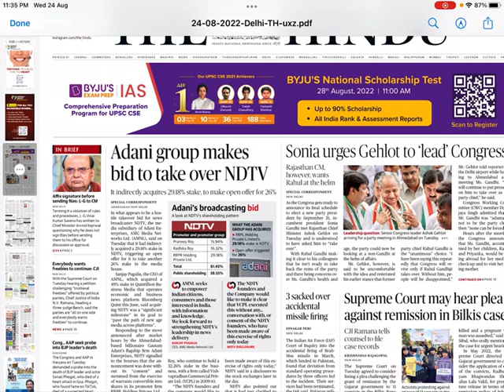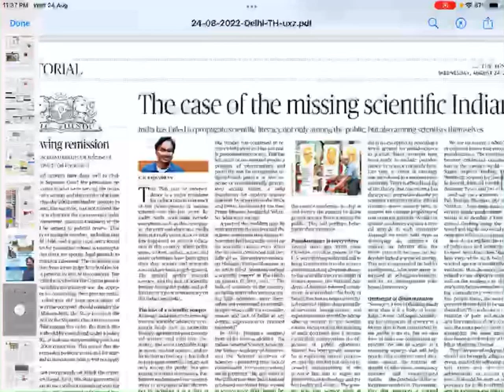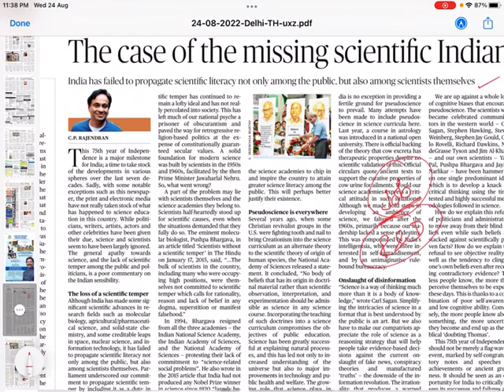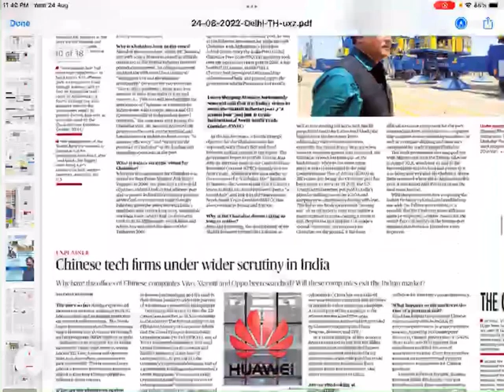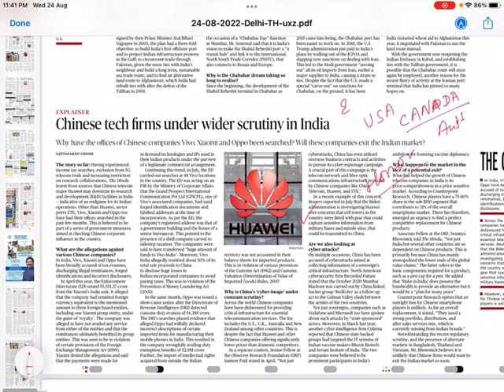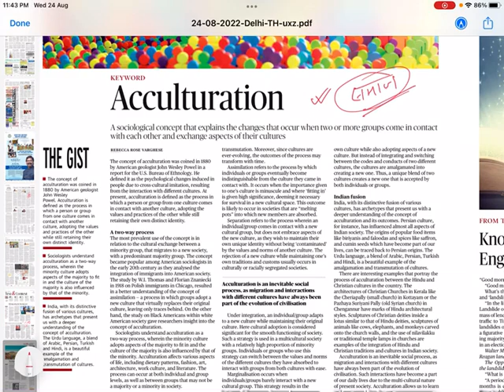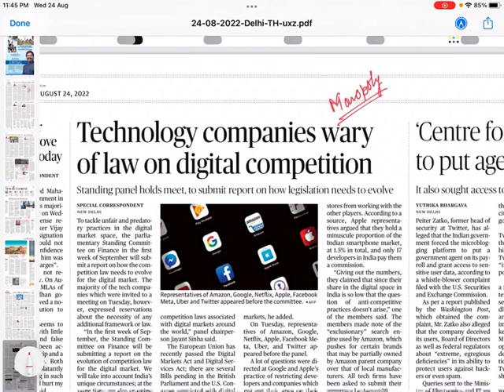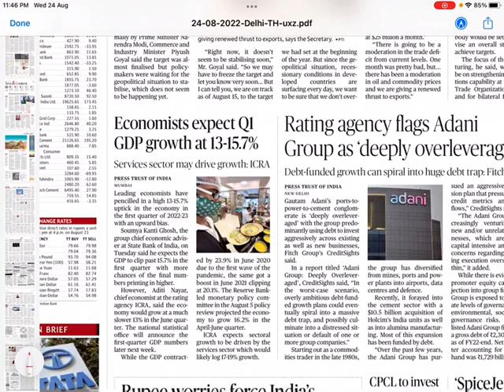The Hindu for UPSC IAS 24 August 2022